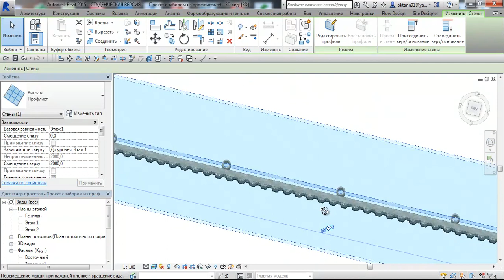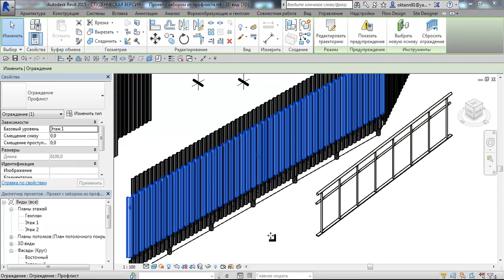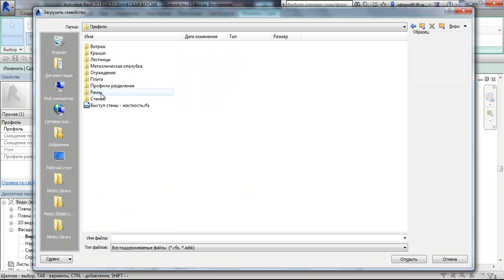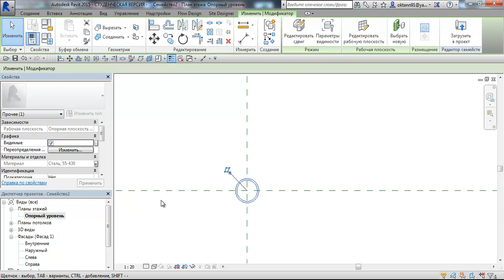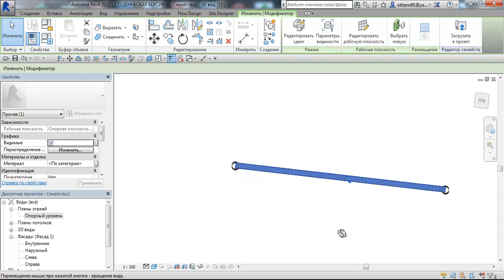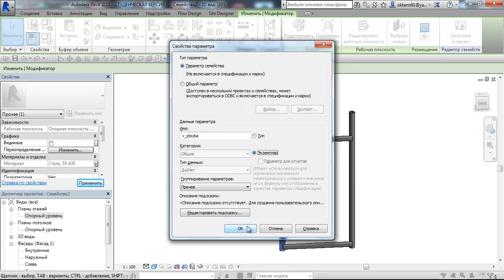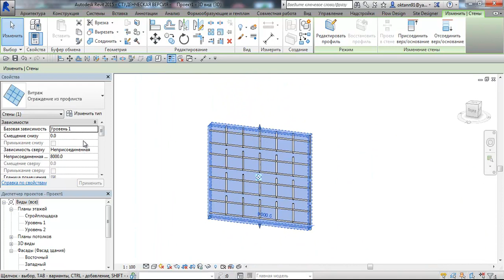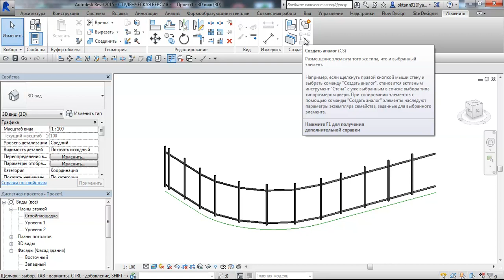Забор из профлиста в Revit - часть 1